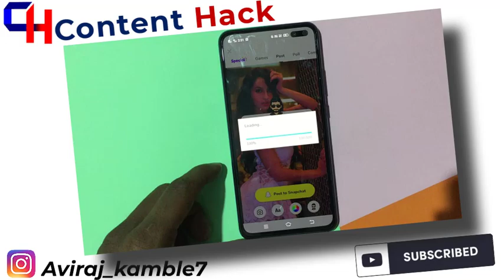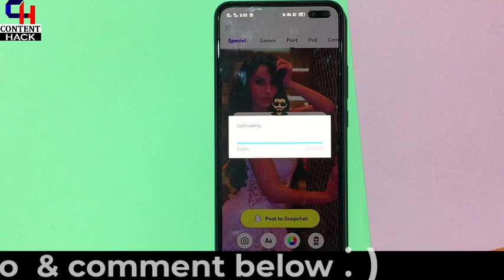😲How to Remove LMK Link on Snapchat while sending Fake Snap | Snapchat Hacks 👻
Hello guys, In this video I show you that, how can we send fake snap without getting know..Everytime we are facing such a problem that when we send fake snap it sends a attachment link to victim and then he or she knows that it was a FAKE SNAP..but dont worry here i m to show you the trick..., For that this video will help you.
So, Please Like👍🏻 this video, Share it to your family and friends and make them know too. It will really appreciate me to bring new video for you☺️

Something New
Something Rare